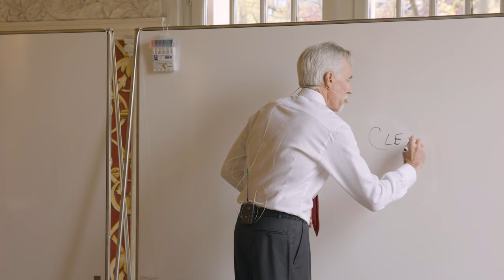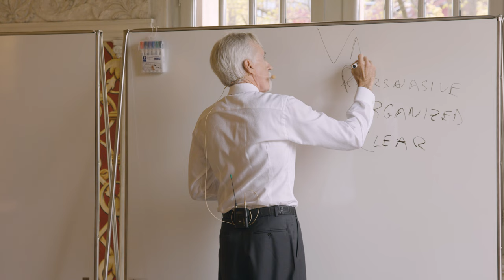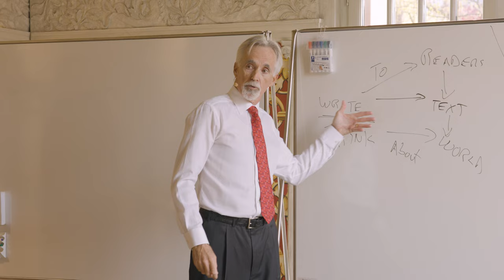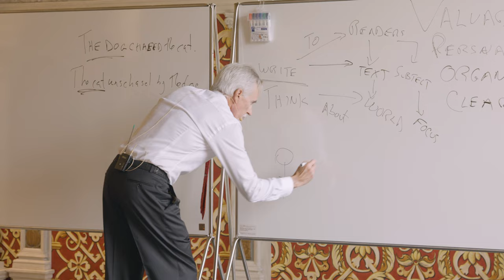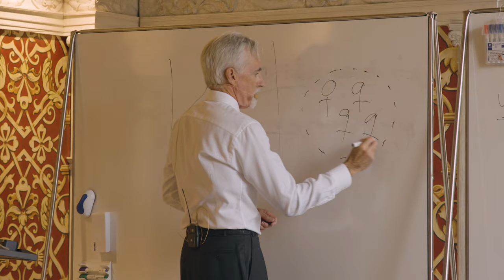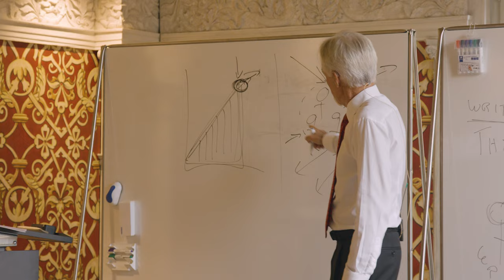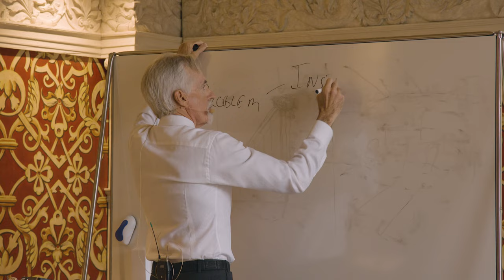NIM Distinguished Speakers - Larry McEnerney: The Problem of creating Value with Words (Highlights)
Watch the highlights from NIM's Distinguished Speaker Event "The Problem of creating Value with Words" with Larry McEnerney held at the Hirsvogelsaal in Nuremberg, Germany on April 18, 2023.

Now retired, Larry McEnerney was for 30 years the director the University of Chicago's writing program. Chicago's program specializes in the most advanced academic and professional writing, working extensively with faculty, postgraduate fellows, and graduate students. Beyond the campus, Larry has consulted worldwide for individual scholars and scientists, and for universities, research institutes, academic societies, journals, funding agencies, businesses, and other organizations.

Chapters:

00:00 Larry McEnerney on … The role of words in creating value with academic writing.
02:04 Larry McEnerney on … The relation between thinking, writing and reading.
03:00 Larry McEnerney on … False rules taught in school about grammer and style.
03:56 Larry McEnerney on … The true function of expert writing.
05:04 Larry McEnerney on … Why an outdated model of science leads to writing that offers no value.
06:28 Larry McEnerney on … A model that helps writers to provide value for readers.
07:59 Larry McEnerney on … Nobel Prizes and why the Royal Swedish Academy is brilliant in communcations.